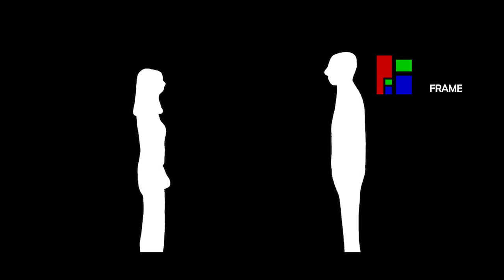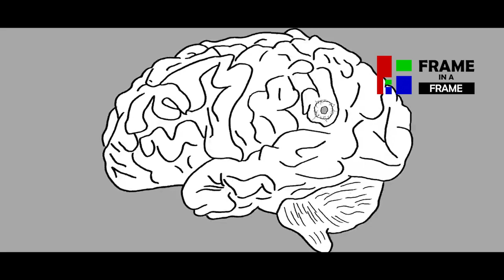Thesis of Super deluxe | philosophy of Thyagarajan Kumararaja | Vijay sethupathy |tamil moviereview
In this video, thesis of tamil movie ' super deluxe' - by Thyagarajan Kumararaja is discussed. The film maker has derived the thesis by taking the following supporting theories :

Nova effect
Schrodinger's cat
Gaia theory .

Taking us through these supporting theories, film maker has shown us his perspective of life, the meaning of life. Watch this video for the very interesting perspective he has revealed for us.